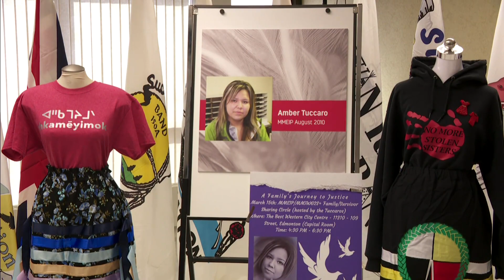Family pleads for information on Amber Tuccaro’s disappearance and death | APTN News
The family of Amber Tuccaro, chiefs and the RCMP are again pleading with the public for anyone to come forward with knowledge of her disappearance and death.

Amber Tuccaro was last seen August 18, 2010, near Edmonton, Alberta.